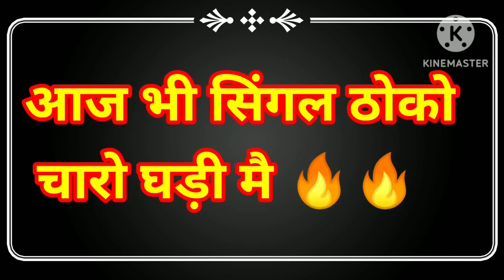20 December 2022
realsattaking​